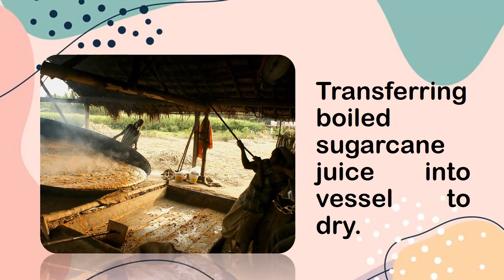JAGGERY (GUR)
Watch out this space for more facts about food and nutrition.